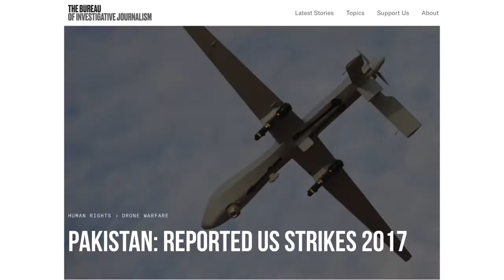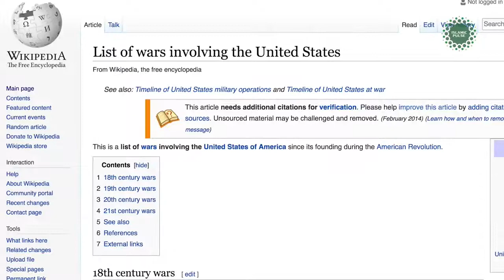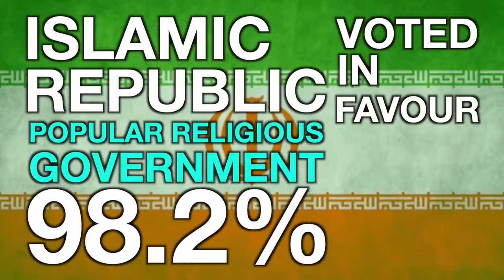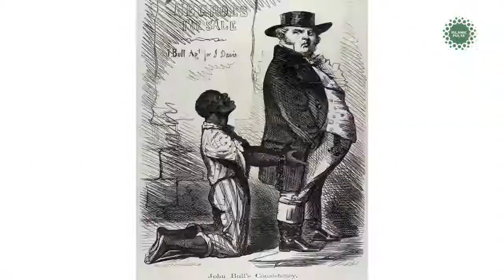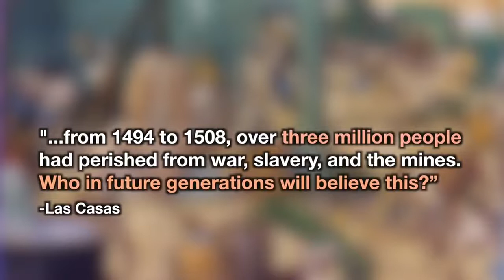Наш ответ на антииранские обвинения Трампа. Часть 1.